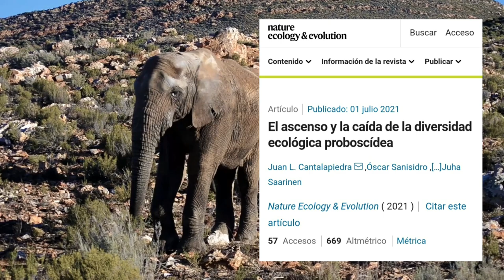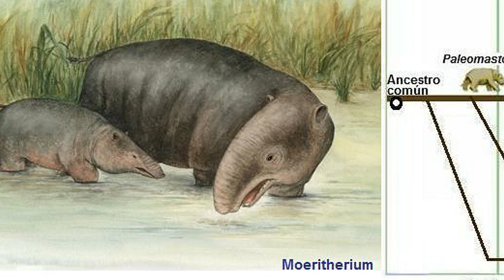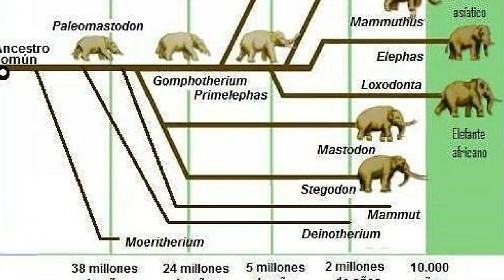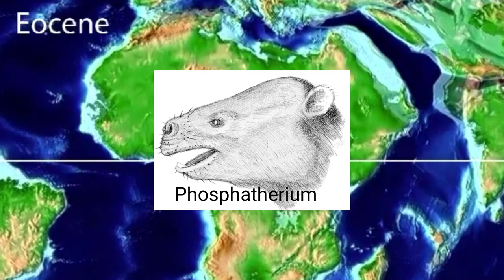🐘 ¿Qué pasó con los PROBOSCÍDEOS gigantes?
Te cuento sobre la diversificación y extinción de los parientes de los elefantes 🐘

El mapa es de Christopher Scotese